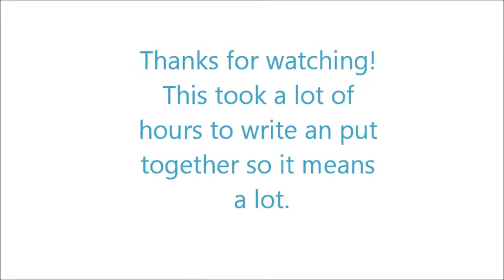Beneath My Skin (Original Song)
I'll apologize ahead of time for how terribly played and planned the ending was. I found out too soon that it's too hard to jam in 5/4.

Lyrics:

Our voice
Heeds control and a choice
That we may find
Ourselves as men

And these feet
May walk along lonely streets
But they'll find as they walk on by
They are their own friend

Oooh

Listen
For the sound of
Angels' wings
Waiting for you to catch a glimpse of grace
An everlasting offering

Just take it in
The rush of wind
Upon your skin
Takes away the burden of time
Let rebirth begin

And though my hands
Never touched the water
It runs beneath my skin

Though hungry voices
Run at her
She doesn't have to let them win

When the pain
Locks away
The ability to stay
On your feet
I will pray...

A familiar foe
Walks through her door
She says "I don't have the time
To deal with you anymore"

But the foe persists
Harsh words his sword
She says "I'm not gunna let
This go to war"

She says "I've already won,"
As the foe hits the floor.
"You're just a speck of dust
On the lens to this beautiful world"